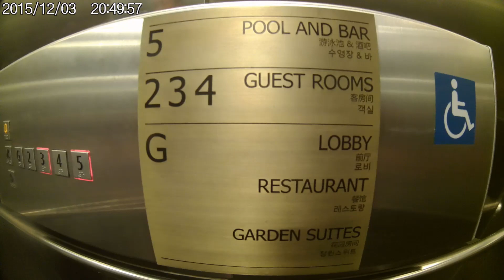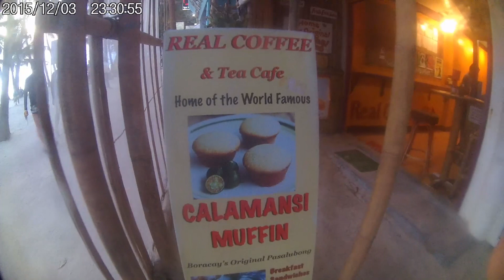BORACAY TRIP WITH MY MOM - Philippines 2019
We enjoyed our visit in Boracay September 2019. It's a pretty crowded island but it's still a place to go to when you're visiting the Philippines. Nice beaches, hotels and international food.

-Ferra Hotel and Garden Suites Boracay
-White Beach Boracay